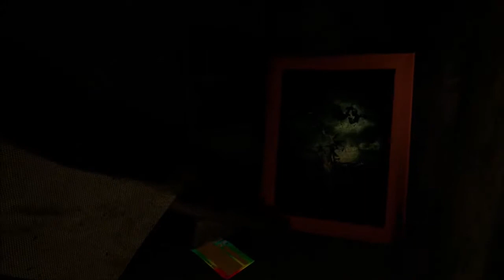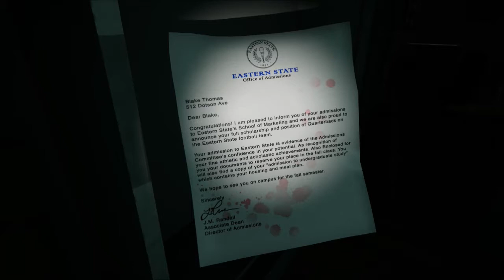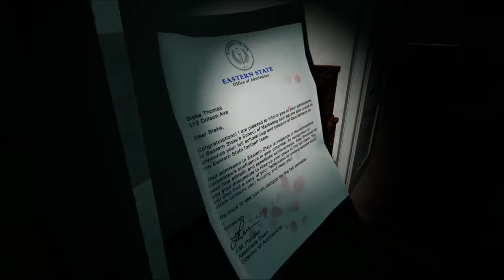Let's Play "Paranormal Activity-The Lost Soul" (Blind) #08 Der Dämon ist wütend (German) [PS4/HD]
Nachdem wir das Rätsel doch noch lösen konnten, ruft dies erst das Mädchen, dann die Mutter und anschließend sogar selbst den Dämon auf den Plan, was uns trotz neuer Ausrüstung nicht sonderlich zugute kommt und mich sogar dazu treibt, erstmals in einem Let's Play, durch einen Jumpscare, zu schreien...